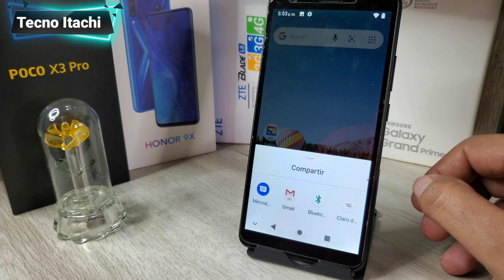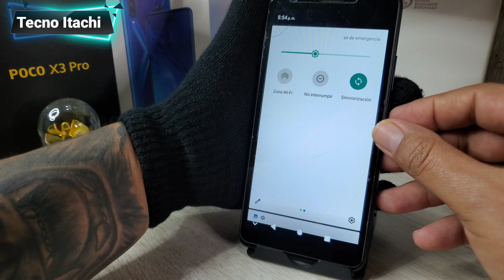Como Hacer Capturas De Pantalla o Screenshot ZTE BLADE L210 ✅️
como Activar las screenshot o captura de pantalla en un celular ZTE BLADE L210 de manera correcta 👍

gracias a todos por el apoyo que le han dado al canal